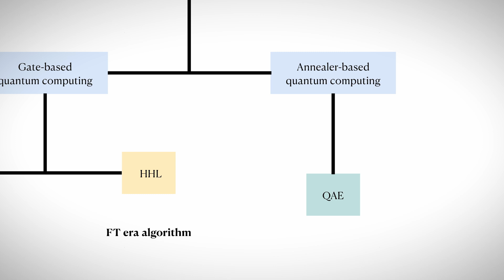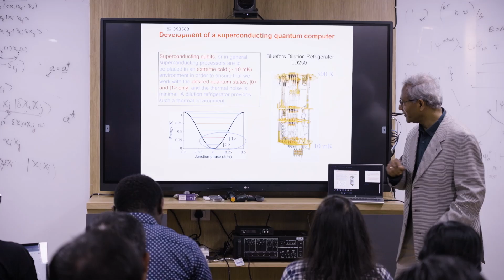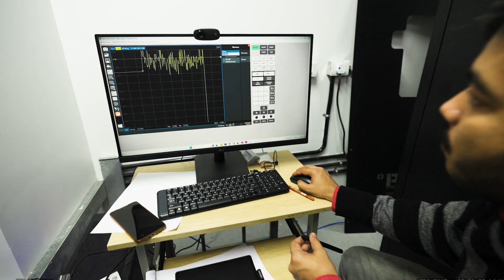Scaling New Heights in Quantum Science & Technology - CQuERE at TCG Crest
The Centre for Quantum Engineering at TCG Crest is pushing the frontiers of quantum science, technology and research. Its projects explore quantum algorithms for atoms and molecules, quantum sensing and quantum computing with superconducting quantum circuits, with its goal to implement a quantum computer for both gate-based and adiabatic approaches. CQuERE's vision is to establish a world-class research centre that harnesses the talents of the best and brightest from India and beyond.